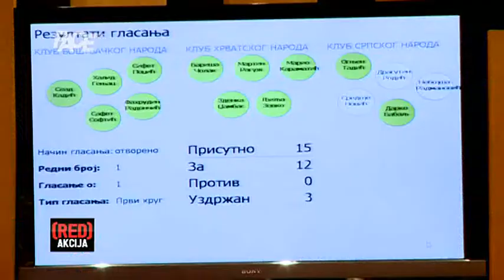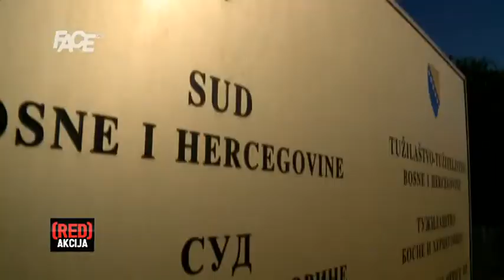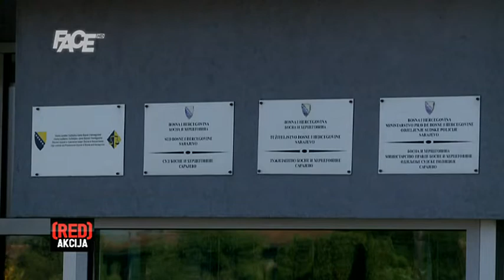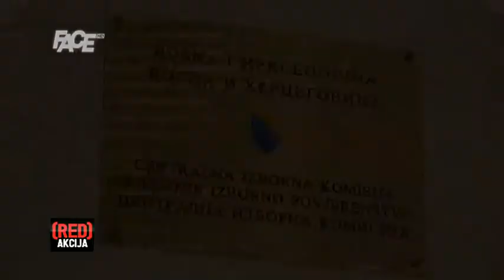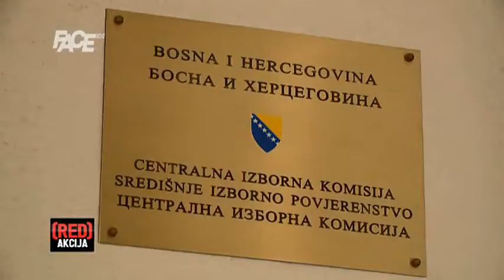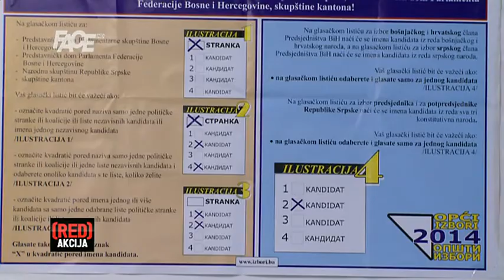(Red)Akcija Pregled sedmice - 22. 2. 2015.